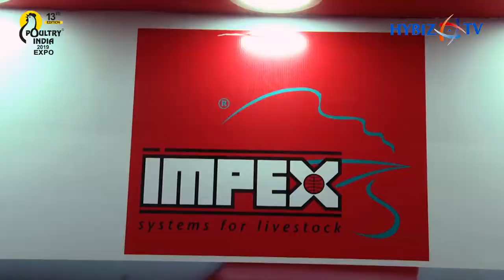High Quality Nipple Drinking Systems | Impex Systems for Livestock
Impex Systems for Livestock
High-Quality Nipple Drinking Systems
Impex Closed Water drinking Systems are suitable for various types of poultry broilers, layers, pullets, and parent Stock